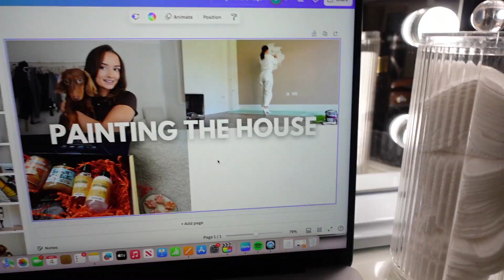VLOG: finding the viral dog jacket, walking mabel, making lunch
Mabel’s Favourites

SOCIALS:
TT- Libbyyward
Mabel’s IG - Mabel.the.miniature